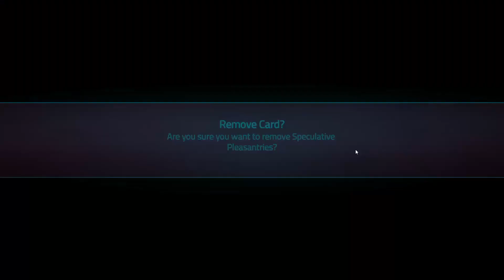A Flead, an Autodog, and Rook | Griftlands Rook Prestige 7 Gameplay - Episode 2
Rook is not alone, now he has both a monster and a robot friend.